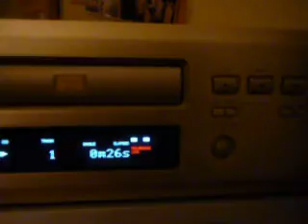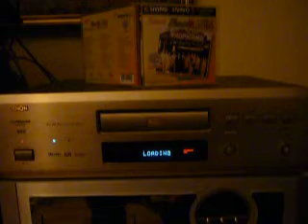DENON DVD-3800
DVD AUDIO VIDEO PLAYER
CD - HDCD PLAYER
DOLBY DIGITAL - DTS DECODER